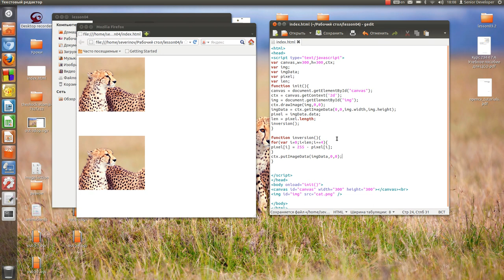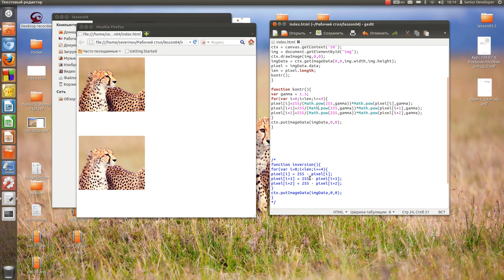HTML5 CANVAS - Разрабатываем алгоритмы эффектов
Перед разработкой сложных проектов посмотрим как делать преобразования связанные с пикселями изображения.